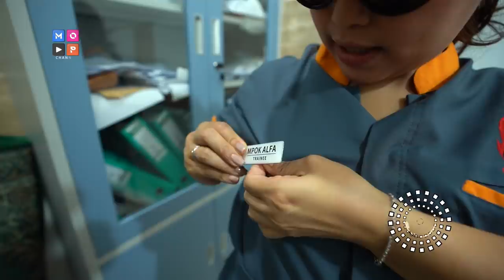1 HARI SAJA : MPOK ALPA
Hai MOP Lovers,
Kali ini MPOK ALPA ditantang menjadi karyawan GEPREK BENSU kira-kira bisa gak ya???